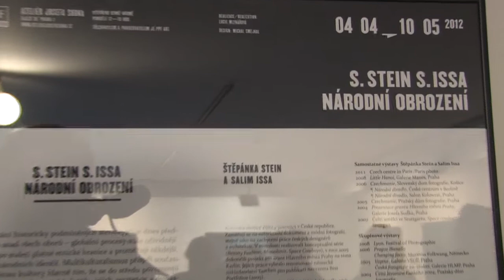03.04.2012 Štěpánka Stein, Salim Issa - Národní obrození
Ateliér Josefa Sudka